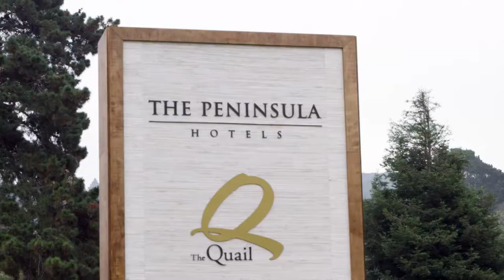HARDCORE Lamborghini Aventador SVJ - Video Debut World Premiere